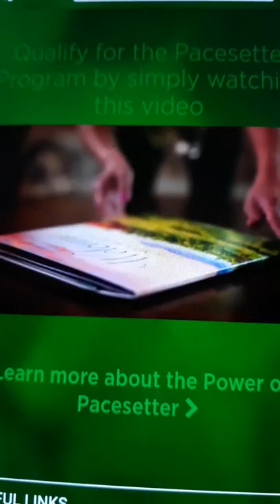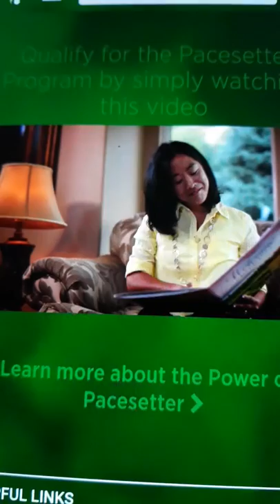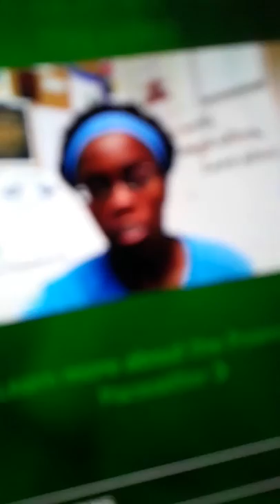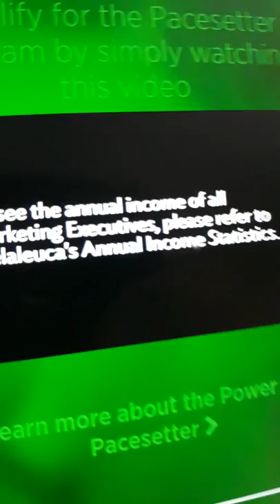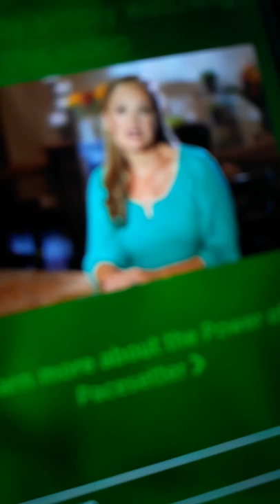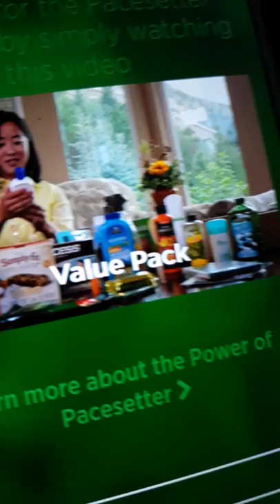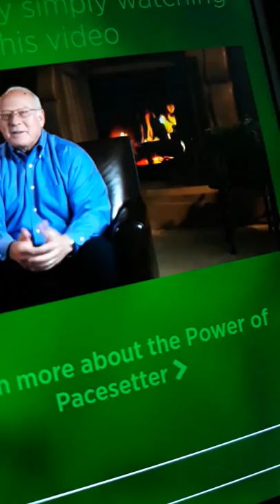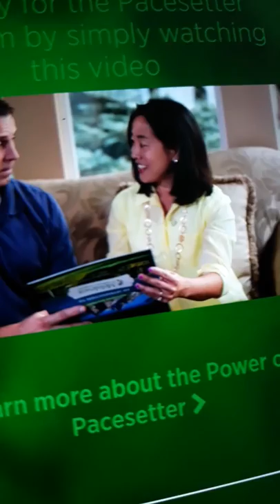Melaleuca.com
"For your financial well-being and health.